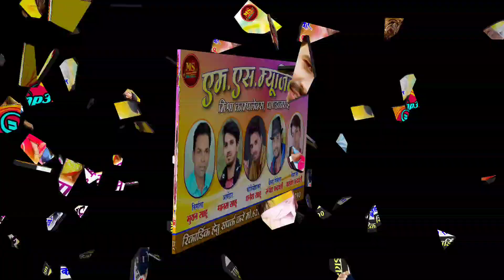Tor Surta Ma New CG Song 2023 Mangal dash bharti Mahak Ratre तोर सुरता म महक रात्रे मंगल दास भारती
riccording :-  ms studio pandatarai kabirdham cg
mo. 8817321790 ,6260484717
song : tor Surta Ma
singer :-mangal dash bharti
cast:-
female singer :  mahak Ratre
lyrics :
ridam : kamal patel
director : bhuvan sahu
producer : manas
choreographer : Kailash chandrawanshi
cast :-

camera: संजू फोटो ग्राफी
editor : संजू फोटो ग्राफी
Poster:- Rupesh Chandrvanshi

recording - ms studio pandatarai mo. 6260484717
recordist - manas sahu